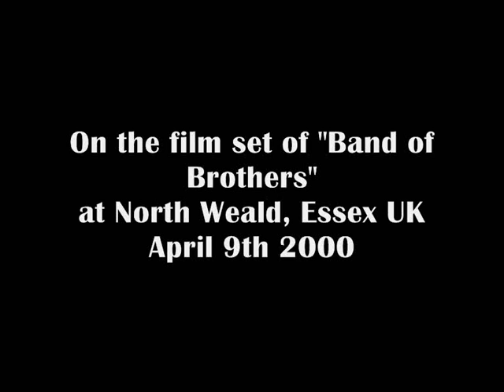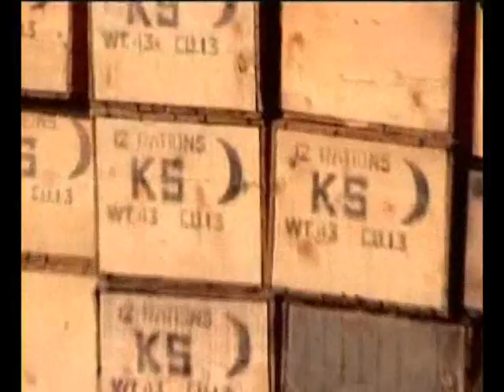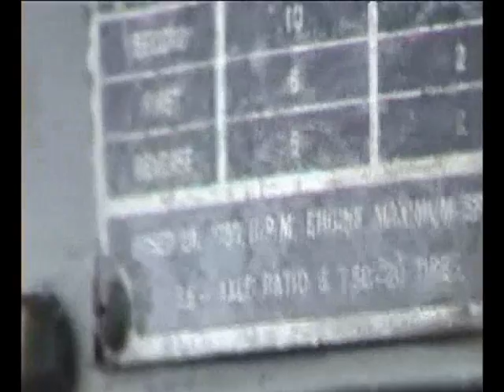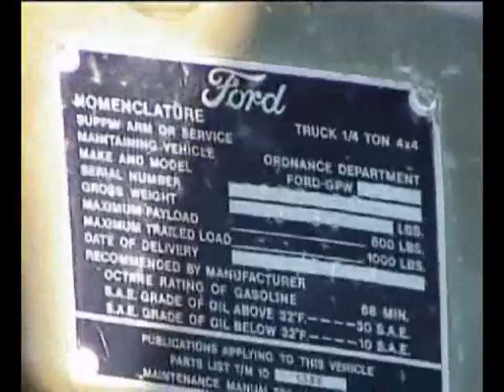Band of Brothers film set North Weald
taken in early 2000 at North Weald airfield Essex